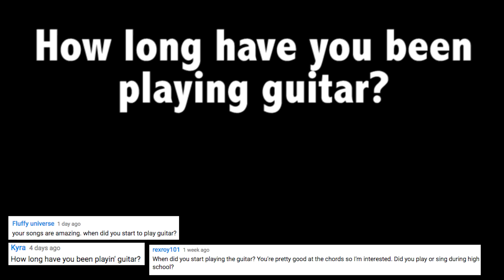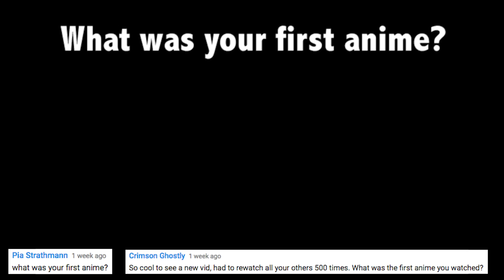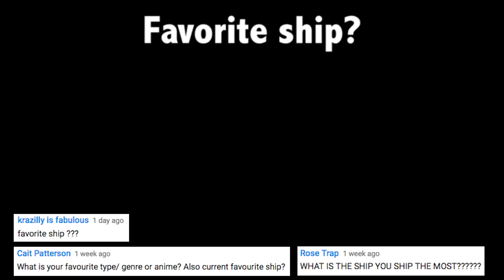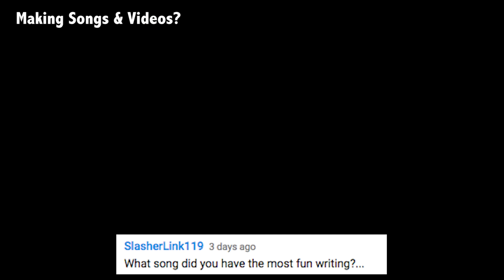What's your favorite ship? - HeartfeltHumor Q&A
You guys had questions for me, this video is my attempt at answering some of them. Enjoy! :)